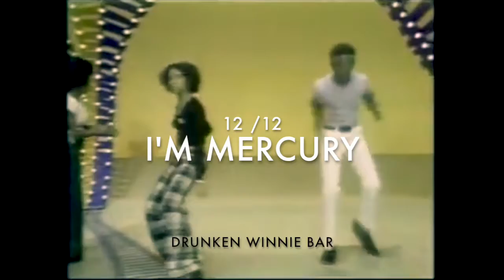I'm Mercury / DrunkenWinnie Bar 12.12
Vin Zee – Funky Bebop (Instrumental)